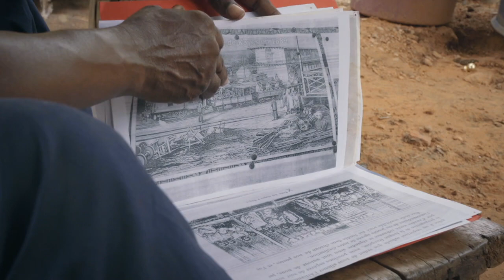Afrički režiseri - Naslijeđe Medine/Njen put u budućnost - Četvrtak 17:05